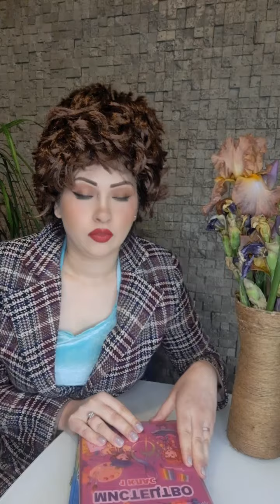Ні,ну ось які зараз учні